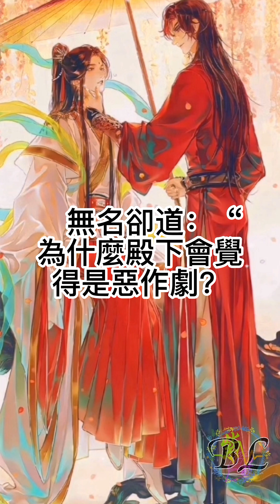《天官賜福》194